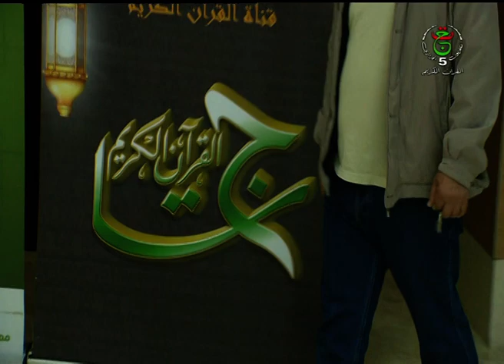يوميات تاج القرآن الكريم